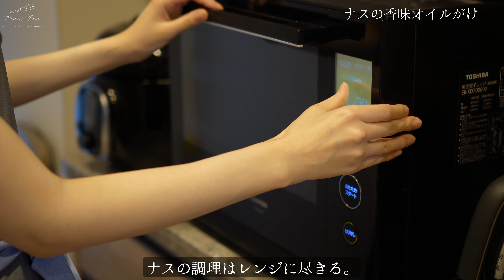【ホームパーティー】中華おもてなし10品｜10分で作れる簡単な前菜料理｜お家にある調味料で作れる本格メイン料理｜｜料理Vlog｜持寄り簡単レシピ｜一品料理｜副菜｜おつまみレシピ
先日、家族を招いて中華料理のおもてなしをしました。
1日で10品作ってみました🍳
前菜からメインまで、簡単に作れるレシピばかりなので
おもてなしや、ホームパーティー、持寄りの

・ナスの香味オイルがけ
・じゃがいもとパプリカの中華和え
・オクラの黒胡麻和え
・ジンジャーチキン
・ささげのそぼろ炒め
・卵スープ
・エビ春巻き
・筒菜と豚トロの中華炒め
・青椒肉絲
・ニラ麺

動画のリクエストや感想等コメントいただけると嬉しいです🙌🏻

▶︎詳しい材料
目分量で作っていますので、大体の分量を記載しています。
味見をしながら整えてください🧑🏻‍🍳

・ナス　3-4本
・醤油　大2
・酢　　小1
・砂糖　大1
香味オイル↓
・こめ油　大2-3
・生姜　　適量
・にんにく　適量
・松の実　10-15粒
・ねぎ　　適量

・じゃがいも　小2-3個
・パプリカ　1/2個

・茹でたオクラ　15本
・醤油　　　小2
・酢　　　　小1/2
・砂糖　　　小2
・鷹の爪　　適量
・黒胡麻　　適量

・鶏むね肉　1枚
　↓鶏むね肉下味
・ねぎ(青い部分) 1本
・生姜　3かけ
・塩　小1/2
・ズッキーニ　1/2本
・レタス　半玉
・ジンジャーソース(シンガポールのSoup Restaurantで購入)

・ささげ　1束
　↓そぼろ
・豚ひき肉　150g
・にんにく　適量
・生姜　適量
・醤油　　大2
・料理酒　大2
・砂糖　　大1
・桜エビ　小2程度

卵スープ
・水　500ml
・鶏むね肉の皮　2枚分
・生姜　3かけ
・塩　小1
・砂糖　小1
・料理酒　小1
・卵　1個
・水時片栗粉　小2ずつ

エビ春巻き
・エビ　300g
　↓エビ下味
・片栗粉　小2
・塩　小1/2
・黒胡椒　小1/2

・小麦粉を水で溶いたもの　適量

・筒菜(空芯菜)　2/3袋
・豚トロ　200g
　↓豚トロ下味
・料理酒　小1
・片栗粉　小２

・味覇をお湯で溶かした中華スープ　100ml程度
・ダークソイソース　小1.5

青椒肉絲
・ピーマン　小4個
・牛もも肉　200g
　↓牛もも下味
・醤油　　　小1
・料理酒　　小1
・片栗粉　　小2
・オイスターソース　小1
・紹興酒　小1
・ダークソイソース　小1
・砂糖　小2
・白胡椒　適量

・水溶き片栗粉　小2ずつ

ニラ麺
・袋麺　3袋
・豚そぼろ(ささげのレシピで使用したそぼろと同じレシピです)　200g程度
・こめ油　　　　　　大1
・にんにく　　　　　小2
・オイスターソース　小2

▶︎調理器具・洋食器やグラスをまとめた動画はこちら

▶︎Time Stamp:
00:00 opening
00:41 ナスの香味オイルがけ(前菜)
02:44 じゃがいもとパプリカの中華和え(前菜)
04:10 オクラの黒胡麻和え(前菜)
04:48 ジンジャーチキン(前菜)
07:13 ささげのそぼろ炒め(メイン)
09:04 卵スープ(スープ)
10:22 エビ春巻き(メイン)
11:59 筒菜と豚トロの中華炒め(メイン)
13:42 青椒肉絲(メイン)
15:32 ニラ麺(〆)
16:58 おもてなしの様子
17:37 ending

▶︎Account
料理と食器集めが趣味の、20代主婦のVlogです。
おもてなしをしたり、普段の食事でお店のようなレシピを再現するのが好きです。
夫の休みが取れる日は、旅行を楽しんでいます👫🏻🚀
居心地が良いと思ってもらえるおうち作りを目指して🏠

📸：SONY zv-e10
　　DJI OSMO POCKET
📽️：davinci resolve